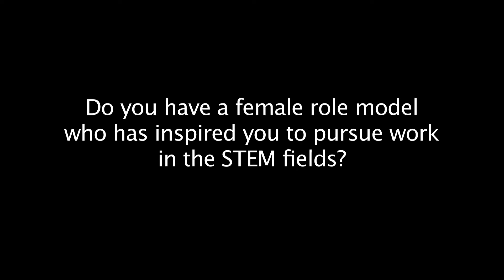Caltech Women in STEM Community Kick Off 2013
Caltech Preview: Women in STEM is an annual program presented by the Undergraduate Admissions Office to explore the accomplishments and continued contributions of Caltech women in science, technology, engineering, and mathematics. Our professors, graduate students, and undergraduate students share with you why they entered the STEM fields and who stands out as a core role model in their journeys.